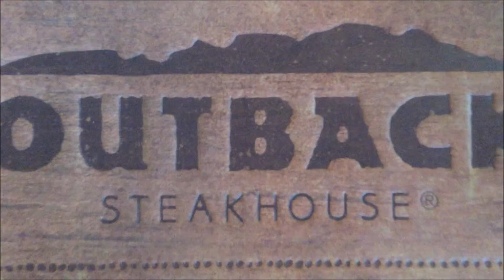OUTBACK STEAKHOUSE | Alabang Town Center - Family Trip